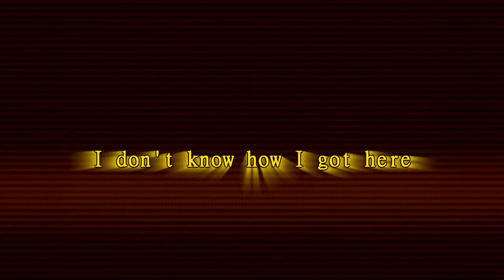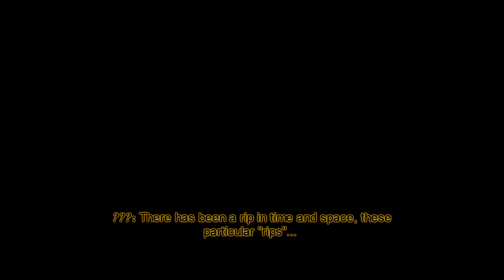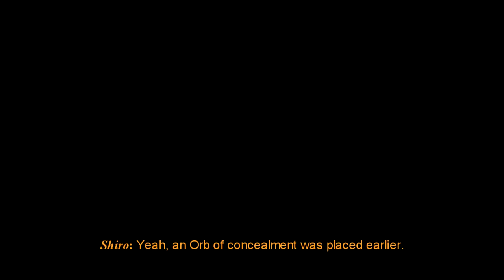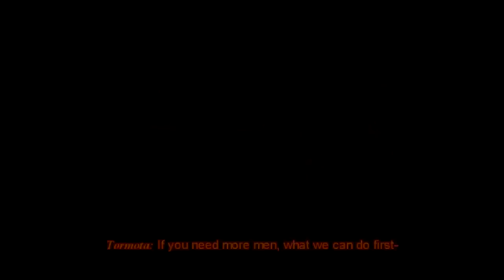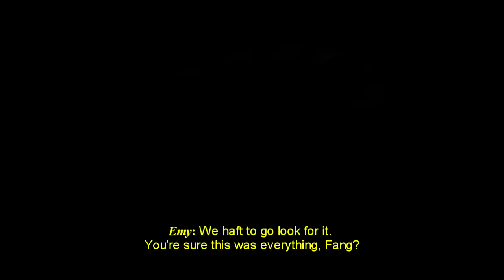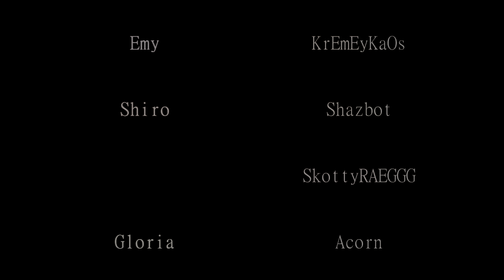[Lost Saga] T.E. Emy Chronicles Episode 2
Time Executioners Series

Episode 2 of Book I: Emy Chronicles (Sky Warrior)